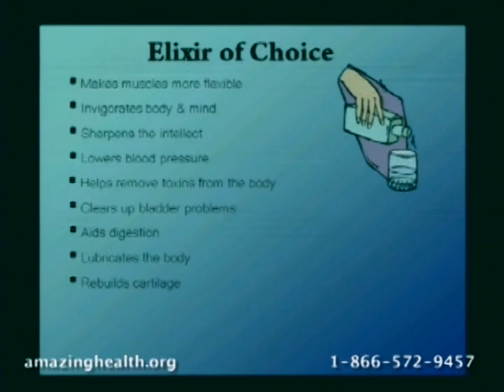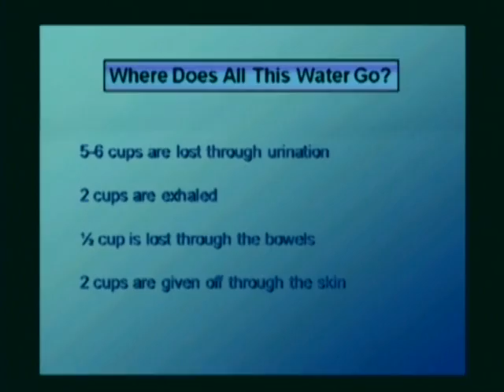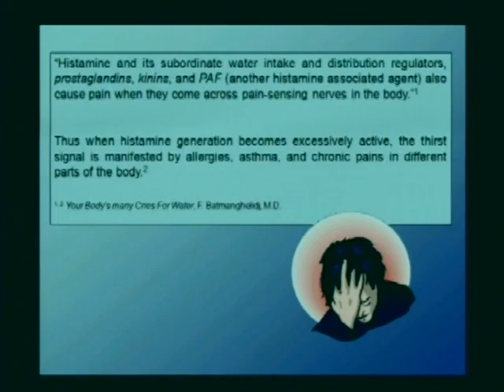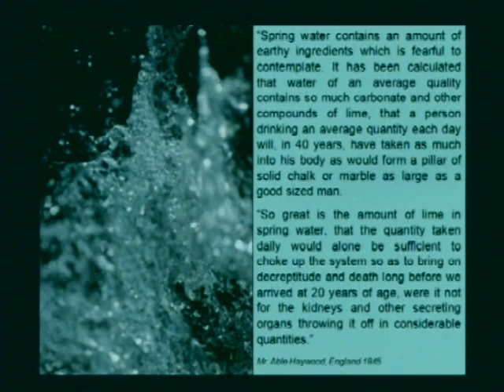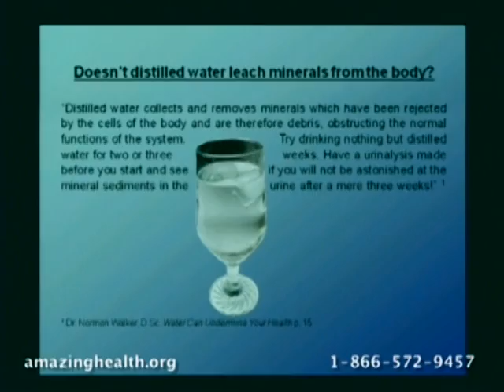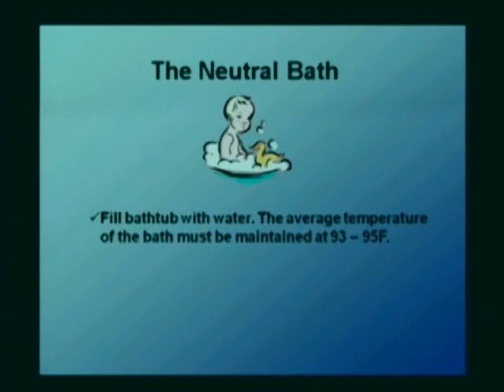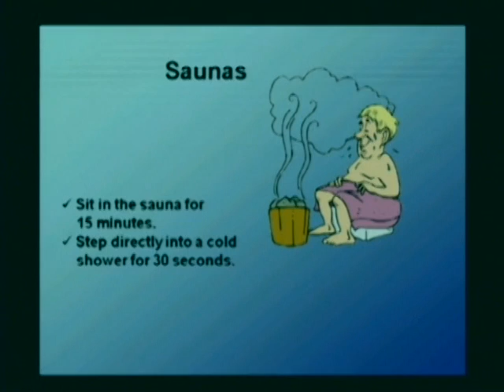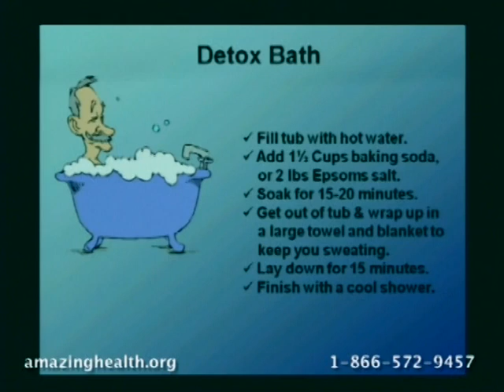314 - The Forgotten Liquid Miracle / Removing the Mystery Behind Disease - Rudy and Jeanie Davis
Surrounded by supplements and chemicals and complicated prescriptions for health, we forget the simplest and most crucial medicine: water.